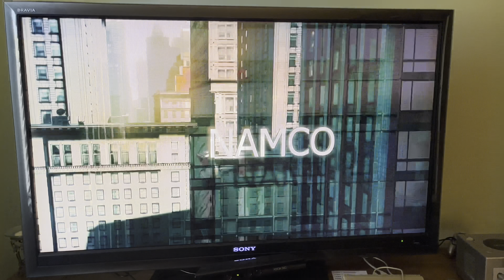Gran Turismo 7 VR2, Xbox 360 Ridge Racer Unbounded plus PS2 Slot Car Racing Gameplay!!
Bit of gameplay footage from some of the racing games I'm playing at the moment. Includes equipment descriptions and rad footage of me playing video games. What more do you need to sit down and relax with a nice beverage to?!